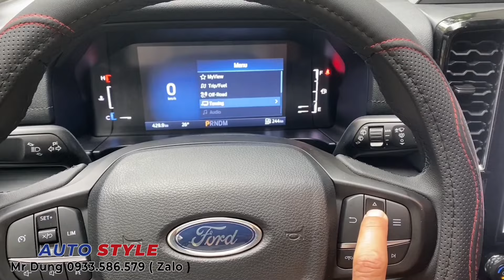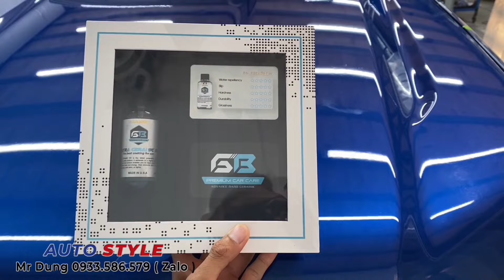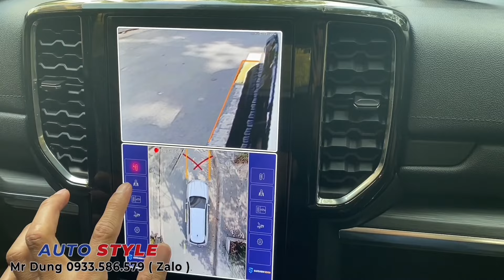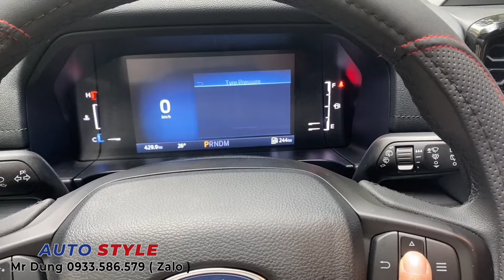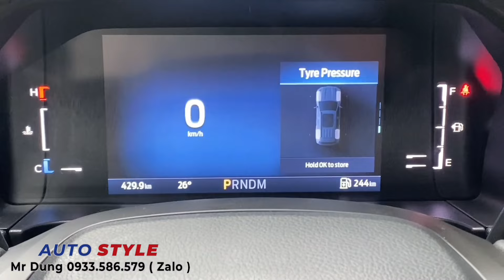FORD EVEREST SPORT 2024 NHỮNG PHỤ KIỆN MỚI NHẤT XU HƯỚNG HIỆN NAY, MẪU ĐỘ XE EVEREST ĐẸP AUTO STYLE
Những xu hướng phụ kiện cho Ford Everest 2024 mới nhất, những mã phụ tùng chất lượng được Auto Style lựa chọn giới thiệu đến khách hàng của mình

+ Mặt ca lăng JEEP nhập Thái 3 đèn trắng
+ đèn phá sương nhập Úc Stedi ST1K
+ combo Sub hơi Focal nhập Pháp
+ loa mã hay Quartarigo nhập Ý
+ ốp nội thất 5 màu màu gỗ nội thất
+ Camara 360 safe view 3D lux tích hợp màn hình xe siêu nhanh
+ cặp đèn led de
+ mâm 20inh mẫu xu hướng mới nhất Thái Lan
+ dán decal cao cấp nửa trên
+ phủ Ceramic nhập Mỹ, Pát 3 bước 3M nhập Mỹ
+ ốp bậc bước trong ngoài 9 món
+ chắn bùn cao su đúc ARB bản to
+ lót cốp, tựa lưng hàng 3

Đến Auto Style Để Chơi Xe Theo Cách Của Bạn
One Stop Shopping Everything About Cars

MANAGER: Bùi Quang Dũng
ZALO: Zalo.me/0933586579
ADDRESS OFFLINE: Số 8 đường 1A, khu dân cư Trung Sơn, Bình Hưng, Bình Chánh, TPHCM (Giáp Quận 7)